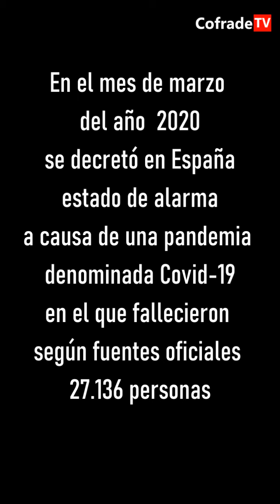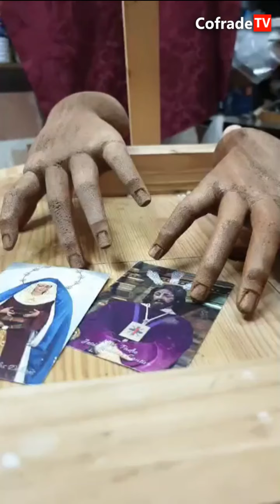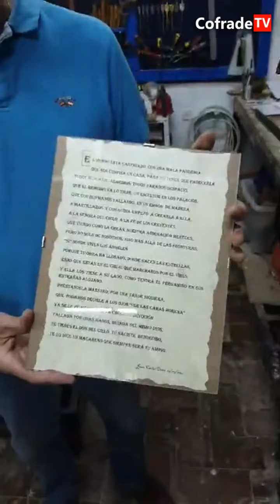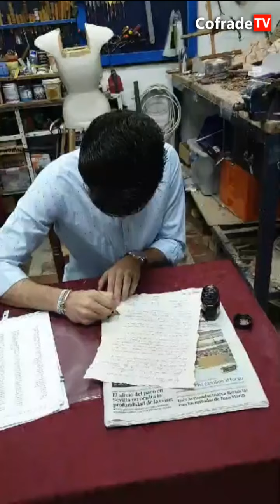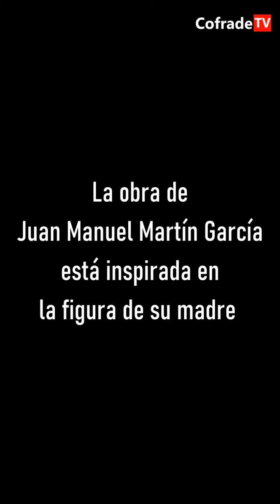Audiovisual proceso realización de la Dolorosa realizada por el Escultor Juan Manuel Martin Garcia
Audiovisual de todo el proceso ejecución de la Imagen Dolorosa que realizara allá por el mes de marzo el Escultor Juan Manuel Martin Garcia hasta su finalización y que ha tenido mas de un millón de reproducciones durante todo el proceso de realización